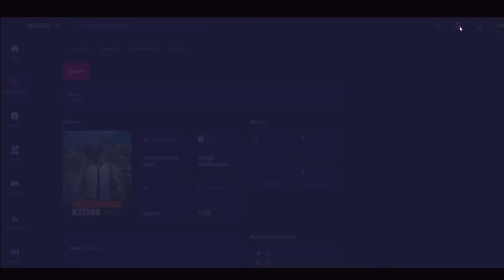How To Win Every 1vs1 Rooms In Free Fire 🤓|| Best Strategies Tips & Tricks 🔥||Movement Speed Trick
Start earning from your gaming skills with BattleXO.
Register in my tournament to earn INR 5000

How To Win Every 1vs1 Rooms In Free Fire 🤓|| Best Strategies Tips & Tricks 🔥||Movement Speed Trick😂💔- SAMSUNG A3,A5,A6,A7,J2,J5,J7,S5,S6,S7,S9,A10,A20,A30,A50

🔥 Satisfactory ⚡

EDITOR :  KINEMASTER
Game Play Ka Main Secret 🤫 : 1) Powder 2) Fingers sleeves

*MOBILE VS PC.
*PC STREAMER REACTIONS!
*UNDERRATED PLAYER IN TELUGU COMMUNITY???
*CLASH OF GODS ?

Share our videos with your friends 🤞..